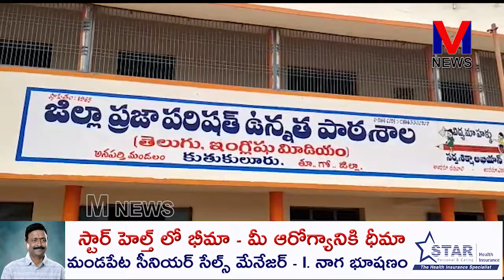ఆదర్శంగా తమ పిల్లలను ప్రభుత్వ పాఠశాల కు || M NEWS TELUGU